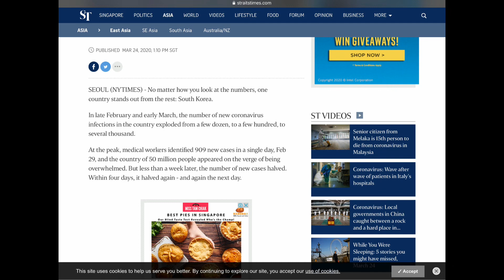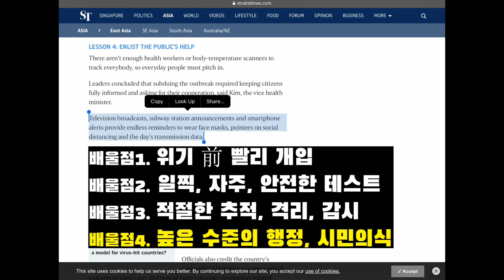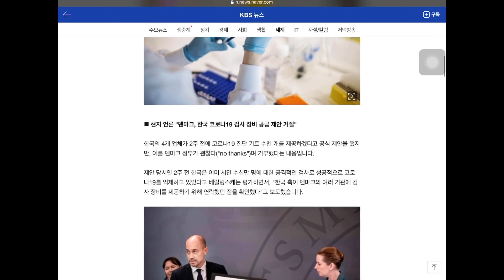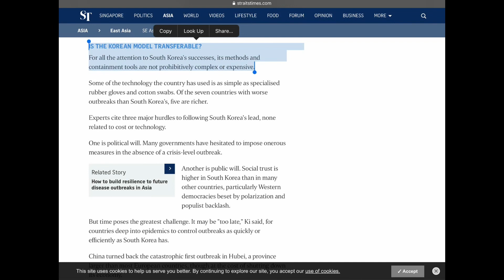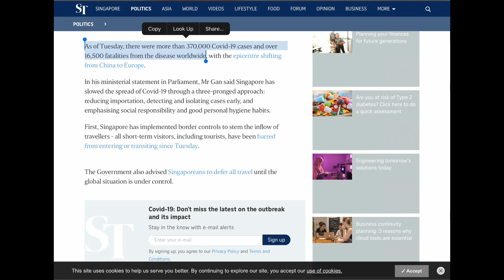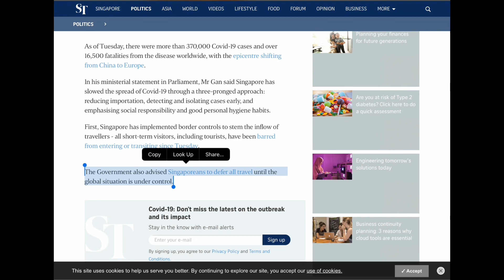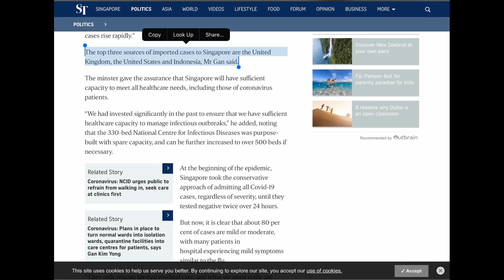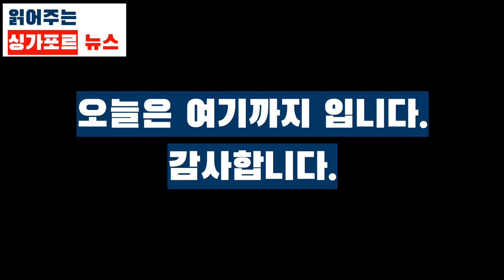싱가포르 언론이 본 (외신이 본) 한국의 코로나 대응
[기사링크]